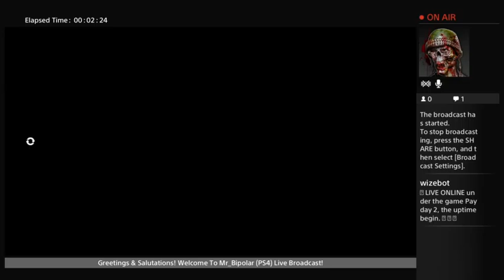Mr_Bipolar (Payday 2) (PS4) Live Broadcast!